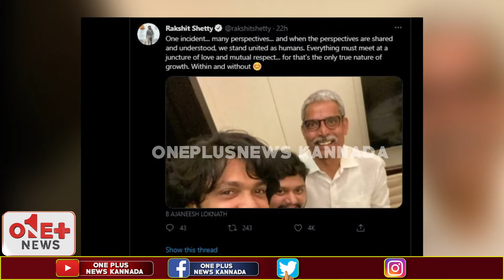ಕಿರಿಕ್ ಪಾರ್ಟಿ ಲಹರಿ ವಿವಾದ ಮುಕ್ತಾಯ | Kirik Party | Rakshit Shetty | Sandalwood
OnePlusNewsKannada ll Kannada News Channel ll Launching Soon...

OnePlusNewsKannada brings you the latest updates from all walks of life, be it Politics or Entertainment, Religion or Sports, Crime and many more things. Keep watching...